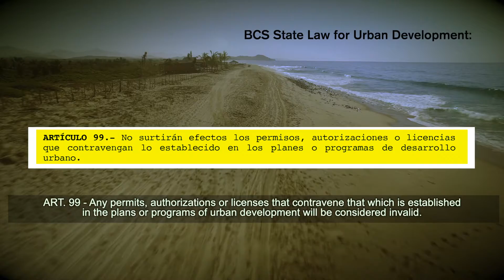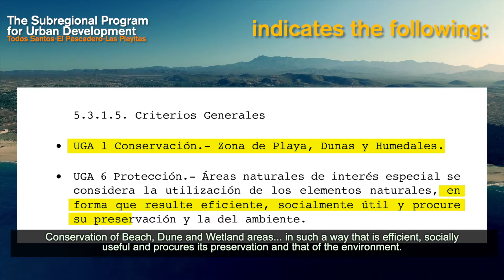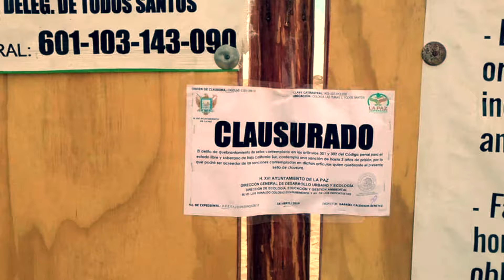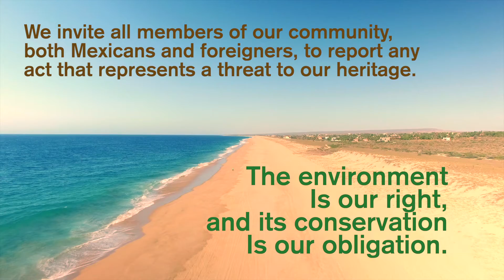Building on the dunes is illegal; don't risk your investment!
Most people who come to visit our magical town of Todos Santos are captivated by its beauty  and the charm of its natural environment.

However, some people are not as respectful of our environment, our customs and our culture, despite being foreigners.

Fortunately, our state and municipality have laws that seek to highlight, promote, conserve and protect the natural elements that make our community a Magical Town.

Since 2015, multiple lawsuits and complaints have been filed against illegal authorizations for construction on dune areas.

The community of Todos Santos always welcomes with open arms those who seek to make our community a better place to live, while respecting our cultural identity and our natural environment.

We invite all members of our community, both Mexicans and foreigners, to report any act that represents a threat to our heritage.

The environment is our right, and its conservation is our obligation.